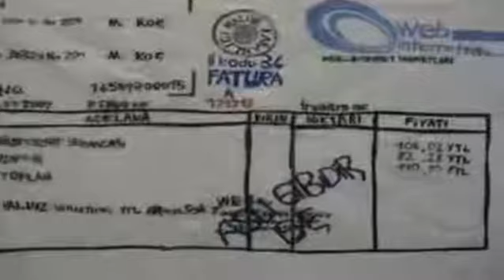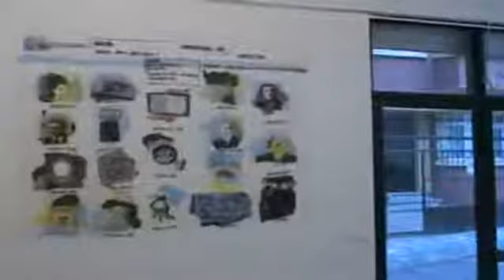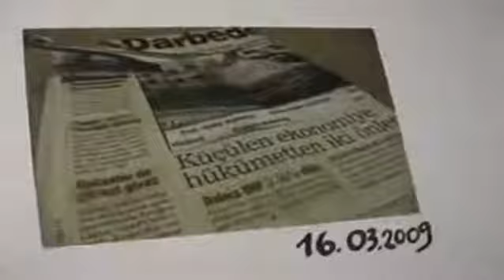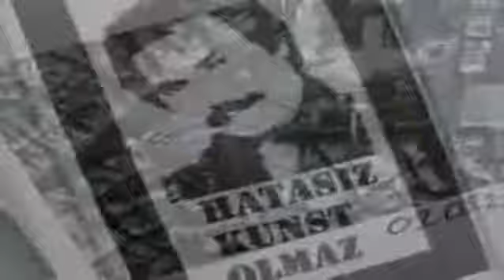Kendine Ait Bir Oda  | ARTtv